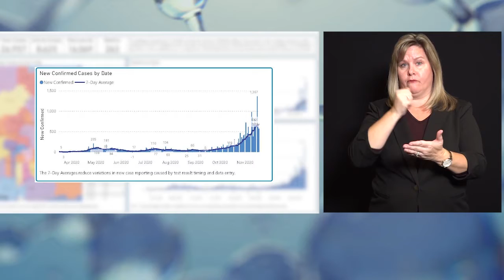COVID 19 Actualizacion 19 de noviembre